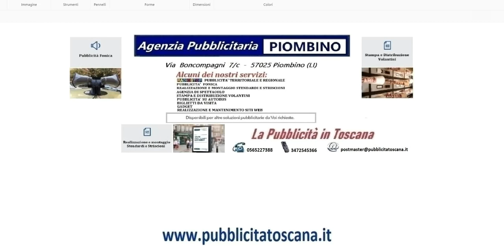d’elba#costa tirrenica#turismo piombino#turismo isola d’elba#turismo costa t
turismo piombino isola d’elba#costa tirrenica#turismo piombino#turismo isola d’elba#turismo costa t#pubblicità#radio#stop#radio